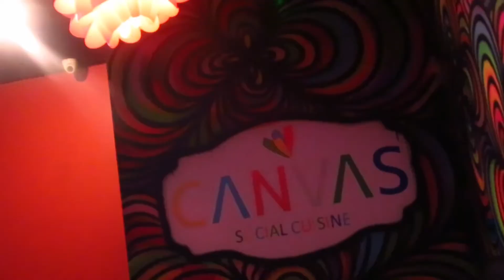Day In My Life | College Edition | Norfolk State University | Activity Hour | Taja Nevaeh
Hey Babes! I hope that y’all are flourishing in everything that you do, enjoy my video!